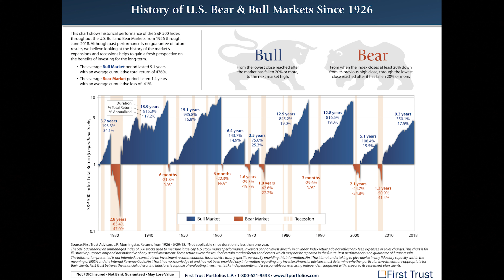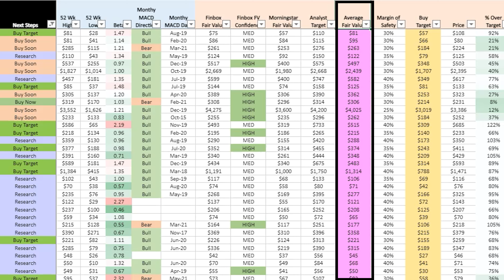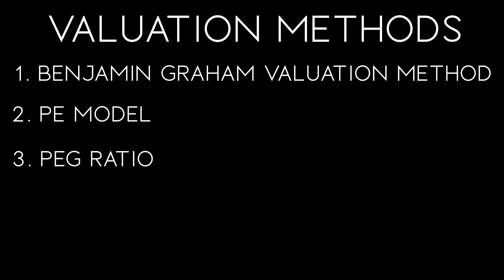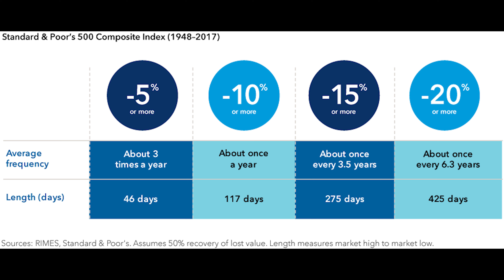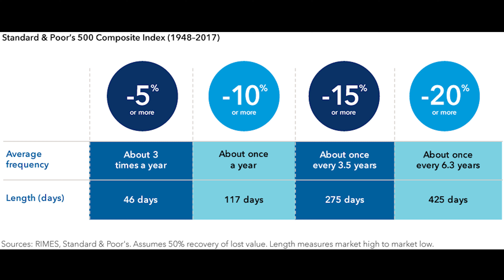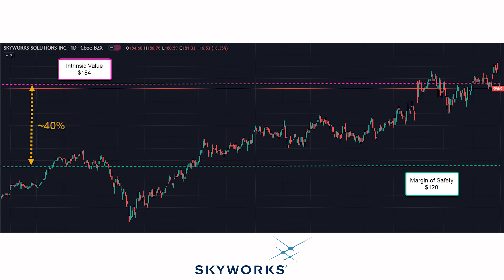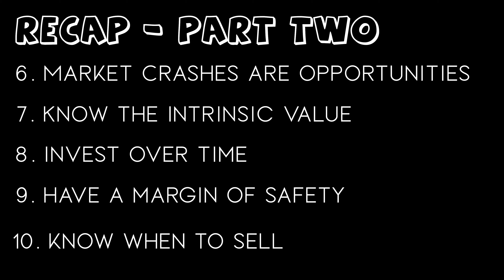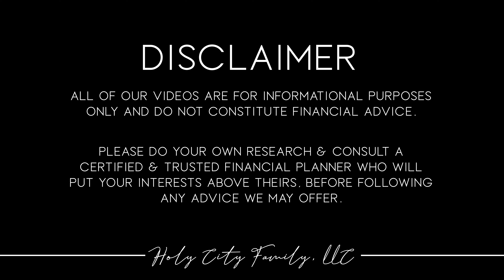Warren Buffett | How to Invest in Stocks for Beginners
Warren Buffett teaches us how to invest in stocks for beginners!  Warren Buffett investing focuses on stock investing, investment advice, and value investing so that we can all learn to invest like he does!  Teaching us how to invest your money is Warren Buffett's life work at Berkshire Hathaway and he has had more success than anyone!  He is a pro at picking stocks and value investing, so we should listen to him and learn how to invest your money in the stock market like he does!

In this video, we walk through Warren Buffet's investment strategy.  This is Part 2 to our previous video!

Market Crashes are Opportunities:
We walk through a great visual on bull and bear markets, teach how to prepare for a crash, and take a look at our own custom watchlist.  Be prepared for a crash well in advance
We recommend at least 2 weeks of research per company. We walk through we created and used during the recent crash in March 2020 to make over $250,000 in profit!

Determine the Intrinsic/Fair Value:
Let’s look at a Berkshire Hathaway shareholder letter and learn how to find the intrinsic value of a stock. When I think about Intrinsic Value, I think about this quote from Warren Buffett in his 1989 Berkshire Hathaway Shareholder Letter.  It’s important to know what a company or stock is worth in order to know where you should buy it and potentially sell it We walk through many different methods to finding the intrinsic value.

Invest Over Time:
It’s amazing how often we hear about people investing all of their money at one time and getting poor results. We recommend buying into a company over time in 4 or more purchases at 10% increments as the price falls. Warren Buffett calls investing over time ‘Diversification of price’. This helps ensure you don’t buy at market top.

Margin of Safety:
Per Investopedia the definition of Margin of Safety is a principle of investing in which an investor only purchases securities when their market price is significantly below their intrinsic value. Having a margin of safety gives you a buffer for unknowns and mistakes
It’s like buying something on sale. Warren Buffett targets a 40% margin of safety and we do the same. The less confident we are in an investment, the larger the margin of safety.

Know When to Sell:
Here are some of the few reasons to sell your stock...
When the buy was a mistake
The business fundamentally changes
When price has risen dramatically & becomes overvalued

 At age 35, our family of 5 became millionaires and retired early as we aggressively pursued FIRE (Financial Independence Retire Early) for over 15 years!  Shockingly, we did this on a $75K income!

FOCUS ► Stock Market | Early Retirement | Budgeting | Credit Scores | House Flipping | Reducing Costs | Paying off Debt

MISSION ► Empowering you to achieve financial freedom to pursue your dreams & ambitions

How We Became Millionaires At Age 35 On A Low Income